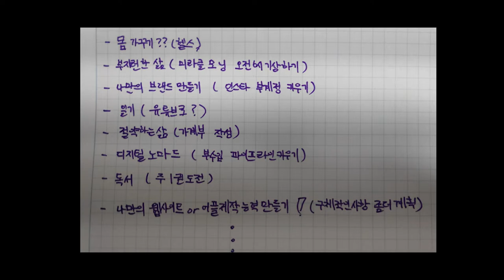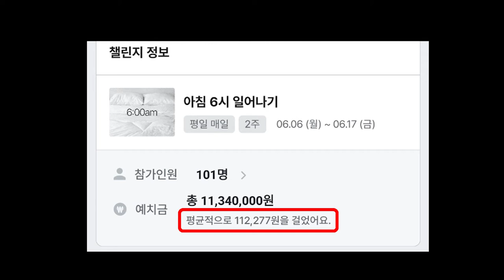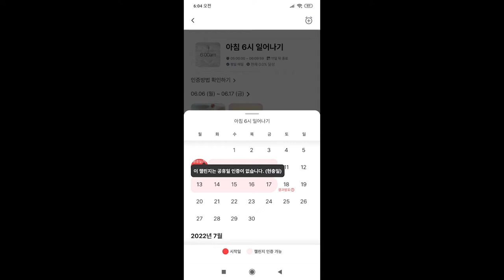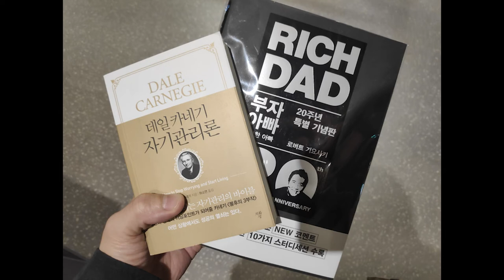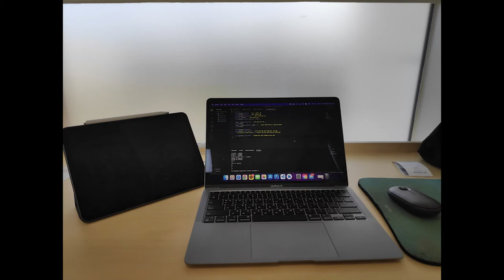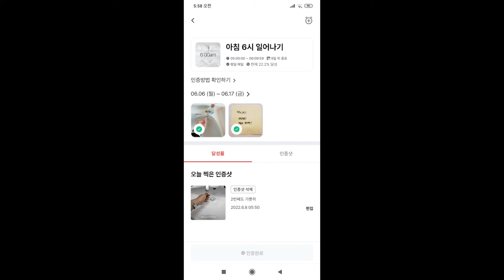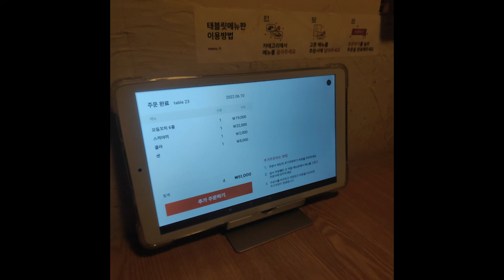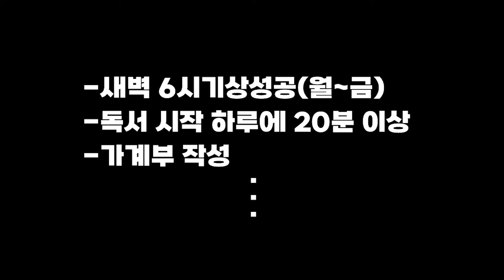29살 백수의 미라클모닝도전기/백수의 절약생활/백수의 삶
얼마전 퇴사를 한 서사원입니다.
29살 한 청년이 살가는모습을 담은 일기입니다.
부족한 점들 많지만 귀엽게 봐주시길바랍니다.

항상 좋은일만 가득하세요